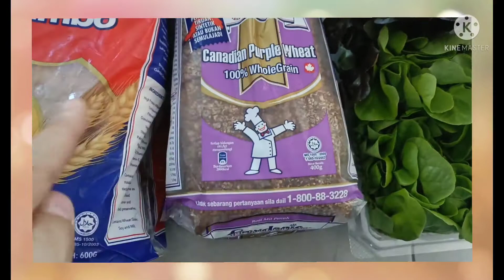TUNA SUNWICH BREAKFAST NAMIN....